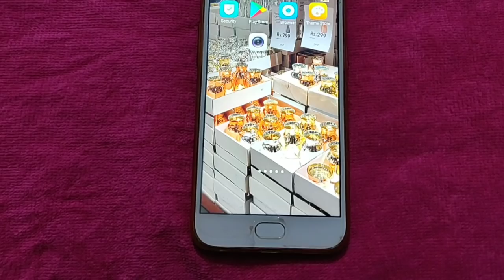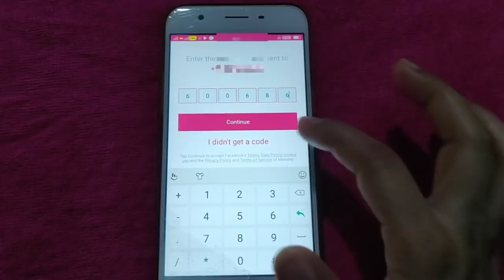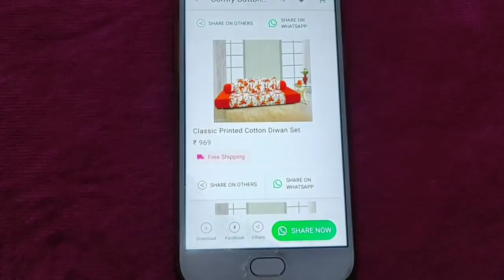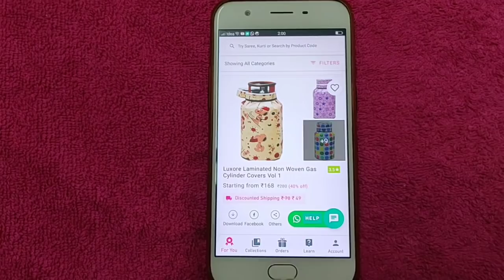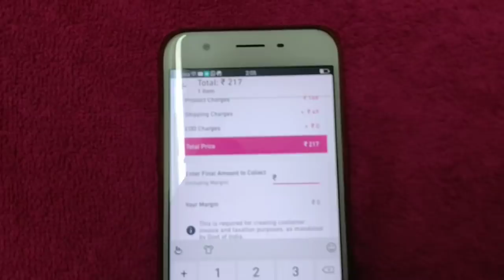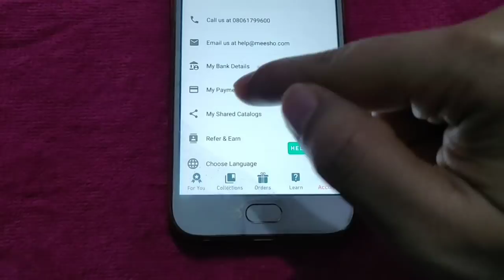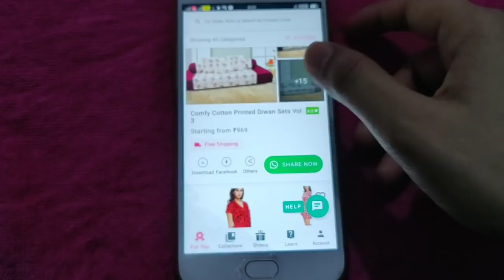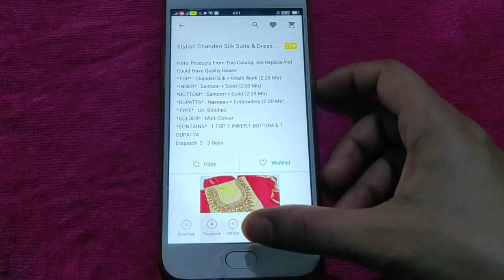Ab Har koi Kama sakata hai Ghar baithey har month fixed income without investment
Ab Har koi Kama sakata hai Ghar baithey har month fixed income without investment | work from home |

Hey guys today's video gonna be lil different as I have brought work from home business option for you guys.Now you can also earn from home..Meesho App review n demo here you can see in this video.

Become a Meesho Reseller & start earning from home! 30% (Max Rs.

Instagram SuperStylish Namrata
Facebook page SuperStylish Namrata

Namrata